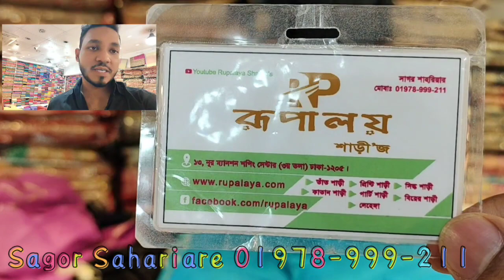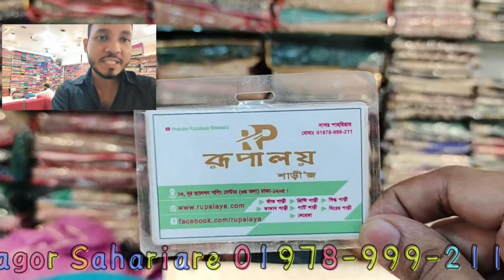Cotton work sharee only 750 taka pure moslin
দোকানের নাম
রূপালয় শাড়ি।
ঢাকা গাউছিয়া মার্কেট।
নিউমার্কেটের অপজিটে
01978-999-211 (ফোন করে অর্ডার কনফার্ম করবেন)